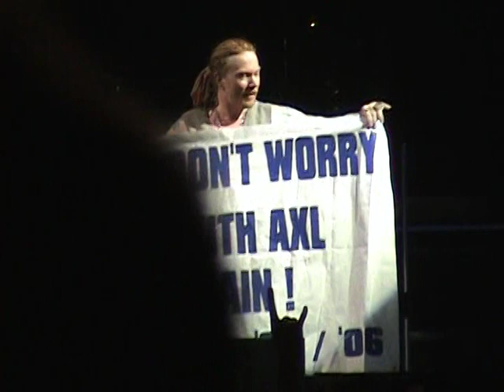Concert Moments: Guns N' Roses Istanbul 12 June 2006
A 15 minutes video mix from the concert of Guns N' Roses in 2006, Istanbul.

PS: This video has not been recorded or edited by me. It has been found in old cd archives. Maybe it has been downloaded from a website ( ?

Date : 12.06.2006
Place :Turkcell Kurucesme Arena

Setlist :

1.Welcome to the Jungle
2.It's So Easy
3.Mr. Brownstone
4.Live and Let Die (Wings cover)
5.Knockin' on Heaven's Door (Bob Dylan cover)
6.Robin Finck Guitar Solo
7.Sweet Child O' Mine
8.Richard Fortus Guitar Solo
9.Richard Fortus & Robin Finck Guitar Duet (Beautiful)
10.Dizzy Reed Piano Solo
11.Street of Dreams (a.k.a. The Blues)
12.Bumblefoot Guitar Solo (Don't Cry)
13.You Could Be Mine
14.November Rain
15.Out Ta Get Me
16.Better
17.Think About You (with Izzy Stradlin)
18.Patience (with Izzy Stradlin)
19.Nightrain (with Izzy Stradlin)
20.Madagascar
21.Robin Finck Guitar Solo
22.Paradise City (with Izzy Stradlin)